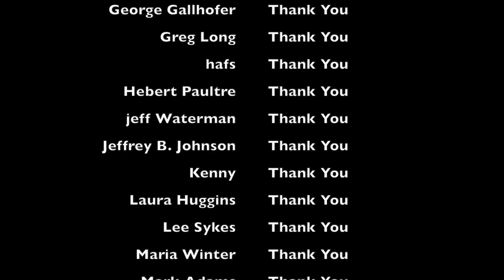It is not a Show Car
This video is about Pierre's thoughts on the importance of keep all cars mechanically sound for shows and the every day drivers. "It is not a Show Car"